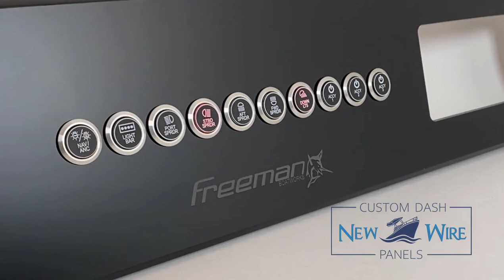Laser etchable push button waterproof switches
Checkout our imrpoved push buttons.  These Bluewater switches are able to be laser etched with any logo, and illuminate both blue and red. With an IP69k rating, they are awesome on boats, and look great with our premium gloss black materials.